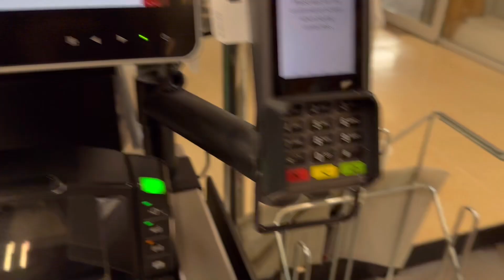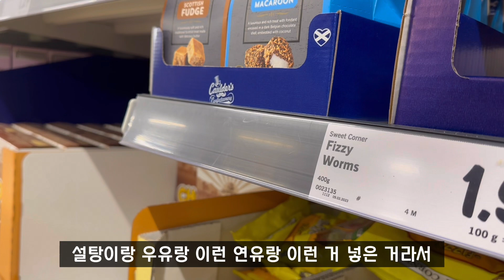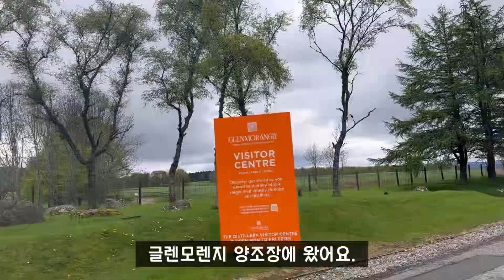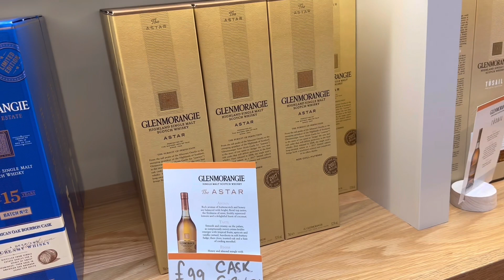🇬🇧EP05. 스코틀랜드 위스키 투어 | 글렌모렌지 증류소 투어, 기차, TESCO, LiDL 마트쇼핑, 영국 과자 먹방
00:00 인트로
00:09 아침 조깅
00:35 태인 역 가는 기차
00:54 omio 기차표 예약 수령 팁
02:36 Tesco 마트 쇼핑
04:28 LiDL 마트 쇼핑
06:11 할머니가 키운 손녀st. 모먼트
06:49 양 너무 귀여움
07:03 오른쪽 아래 엄마양 / 아기양 관찰 하기
07:06 글렌모렌지 양조장 도착
07:36 디스틸러리 샵
09:16 테이스팅 바
09:55 태인역에서 썰 풀기
10:39 기차 먹방(프레첼, Jaffa cakes, 카레 샌드위치, 오트바이트)